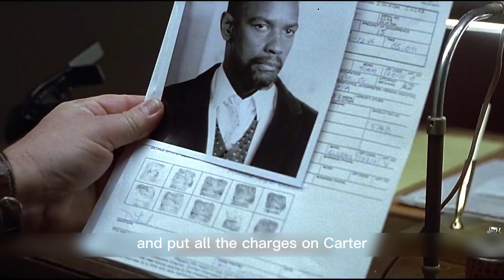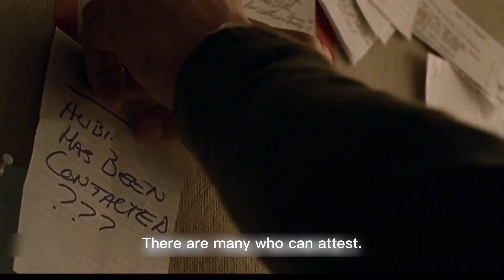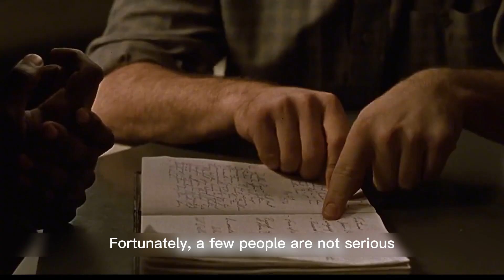America: The Hurricane (1999) - Biographical Drama Sports Movie | Andy Movie Recap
The Hurricane is a 1999 American biographical sports drama film directed and produced by Norman Jewison. The film stars Denzel Washington as Rubin "The Hurricane" Carter, a former middleweight boxer who was wrongly convicted for a triple murder in a bar in Paterson, New Jersey. The script was adapted by Armyan Bernstein and Dan Gordon from Carter's 1974 autobiography The Sixteenth Round: From Number 1 Contender To 45472 and the 1991 non-fiction work Lazarus and the Hurricane: The Freeing of Rubin "The Hurricane" Carter by Sam Chaiton and Terry Swinton.

The film depicts Carter's arrest, his life in prison and how he was freed by the love and compassion of a teenager from Brooklyn named Lesra Martin and his Canadian foster family.[3] The film received positive reviews and won several awards, including a Golden Globe for Best Actor - Motion Picture Drama for Washington's performance. Washington was also nominated for the Academy Award for Best Actor.

The film was released by Universal Pictures in the United States on December 29, 1999. It grossed $74 million against a budget of $50 million.

The film tells the story of middleweight boxer Rubin "The Hurricane" Carter, who was wrongfully convicted of committing a triple murder in a bar in Paterson, New Jersey. His sentence was set aside after he had spent nearly 20 years in prison. The film concentrates on Rubin Carter's life between 1966 and 1985. It describes his fight against the conviction for triple murder and how he copes with nearly 20 years in prison.

A parallel plot follows Lesra Martin, an underprivileged Afro-American youth from Brooklyn, now living in Toronto. In the 1980s, the child becomes interested in Carter's life and circumstances after reading Carter's autobiography. He convinces his Canadian foster family to commit themselves to Carter's case. The story culminates with Carter's legal team's successful pleas to Judge H. Lee Sarokin of the United States District Court for the District of New Jersey.

In 1966, Rubin "The Hurricane" Carter was a top-ranked middleweight boxer, expected by many fans to become the world's greatest boxing champion. When three victims, specifically the club's bartender and a male and a female customer, were shot to death in a bar in Paterson, New Jersey, Carter and his friend John Artis, driving home from another club in Paterson, were stopped and interrogated by the police.

Although the police asserted that Carter and Artis were innocent and thus, "were never suspects," a man named Alfred Bello, a suspect himself in the killings, claimed that Carter and Artis were present at the time of the murders. On the basis of Bello's testimony, Carter and Artis were convicted of the triple homicide in the club, and Carter was given three consecutive life sentences.

Throughout the trial, Carter proclaimed his innocence, claiming that his race, his boxing career and status and his work as a civil rights activist were the real reasons for his conviction. Eight years later, Bello and a co-suspect, Arthur Bradley, who also claimed that Carter was present at the scene of the crimes, renounced and recanted their testimony. However, Carter and Artis were convicted once again.

Afterwards, the plot goes back to Lesra Martin, who works with a trio of Canadian activists to push the State of New Jersey to reexamine Carter's case.

In 1985, a Federal District Court ruled that the prosecution in Carter's second trial committed "grave constitutional violations" and that his conviction was based on racism rather than facts. As a result, Carter and later Artis were finally freed. Outside following the verdict, Carter summed up his story by saying, "Hate got me into this place, love got me out."

Dive deeper into the movies and TV you love!